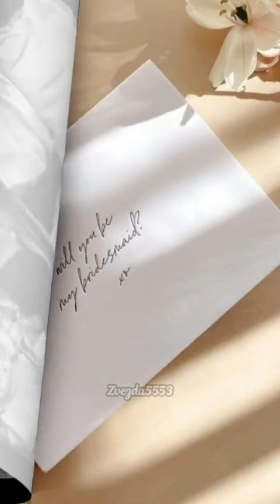самое лучшее случается неожиданно#taehyung